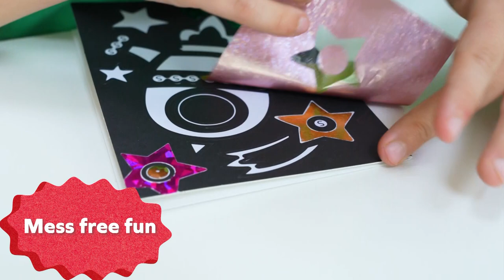Out of the Box Foil Picture and Cards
Reveal a world of colour and patterns with Out of the Box Foil Picture and Cards.

Ideal for little ones with huge imaginations, take a card and peel off a section of the image, then place on the foil, rub with your finger and watch the sparkly foil transfers to the picture! You can create 6 amazingly sparkly greeting cards and a large picture using the included foils and sequins. This set is easy to use and requires no glue so is mess free!

Display the sparkly decorations around the house and show off your creative side.